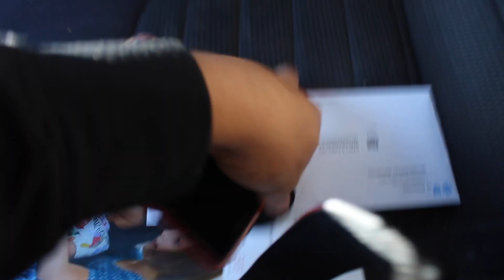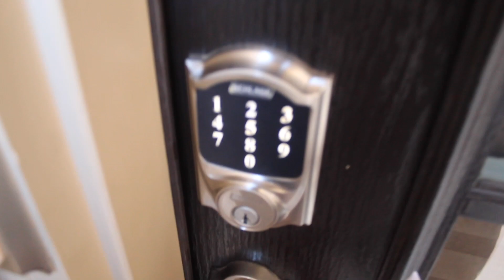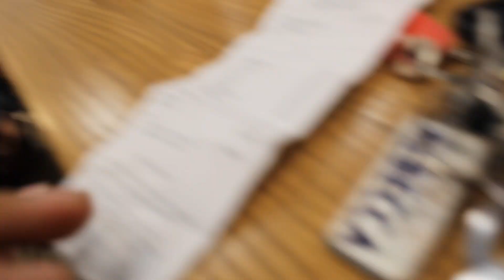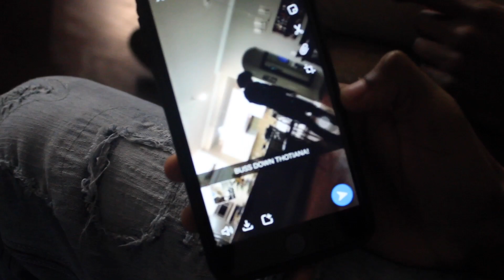I was on the radio !!!! |NANDO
Thanks for all the support in this video you will be able to see what i do in a day.

Make sure to check my other videos on my channel